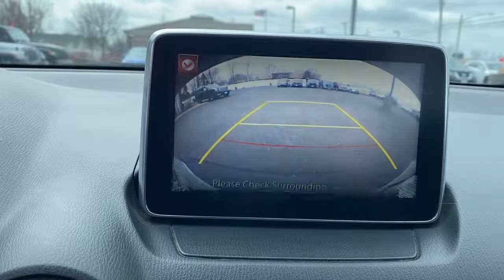2016 Mazda CX-3 Neenah, Appleton, Menasha, Oshkosh, Greenville N0152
Crystal White Pearl Mica Used 2016 Mazda CX-3 available in 500 S. Green Bay Rd., Neenah, Wisconsin at Lomira Auto North. Servicing the Neenah, Appleton, Menasha, Oshkosh, Greenville, WI area.

500 S Green Bay Rd

New Price! Crystal White Pearl Mica 2016 Mazda CX-3 Touring AWD 6-Speed Automatic SKYACTIV-G 2.0L 4-Cylinder DOHC 16V STABILITY CONTROL BLUETOOTH HANDS-FREE *CRUISE CONTROL* *POWER LOCKS* *POWER WINDOWS* SUNROOF / MOONROOF CX-3 Touring 4D Sport Utility SKYACTIV-G 2.0L 4-Cylinder DOHC 16V 6-Speed Automatic AWD Power Glass Moonroof.brbrWe DO NOT sell Manufacturer Buybacks/Lemon Law Vehicles or any other vehicle with a bad branded title. 27/32 City/Highway MPGbrbrbrReviews:br  * Excellent fuel economy; sporty handling; quiet at speed; attractive high-quality interior with appealing features. Source: Edmunds